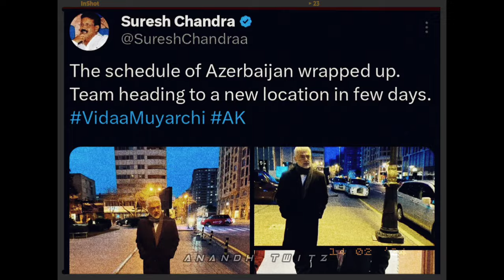Vidaamuyarchi Movie Story 🥵 AK 62 🔥 Ajith Kumar ✨ Trisha , Latest Update 💯 Arujn & Aarav 💥AK 63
Vidaa Muyarchi  is an upcoming Indian Tamil-language action thriller film[1] written and directed by Magizh Thirumeni. It is produced by Subaskaran Allirajah under Lyca Productions. The film stars Ajith Kumar, leading an ensemble cast which includes Arjun Sarja, Trisha, Regina Cassandra and Arav.